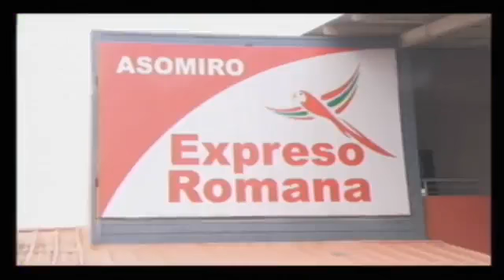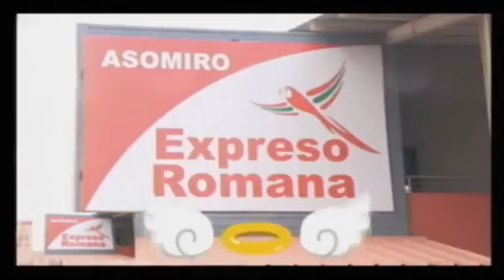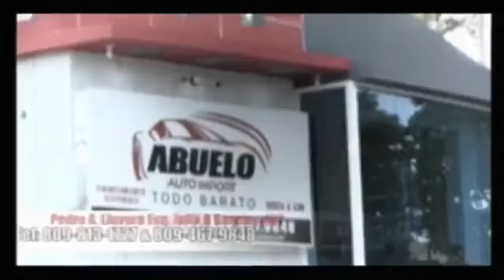VIERNES LA REVISTA INFORMATIVA 7 OCTUBRE 2022